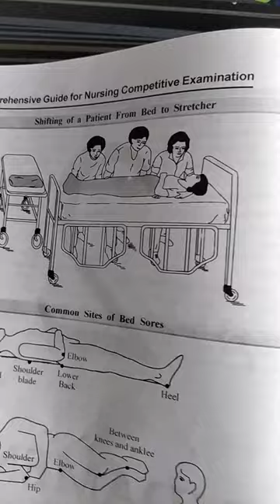nursingvilla anatomy #physiology nervoussystem nursingentranceexam